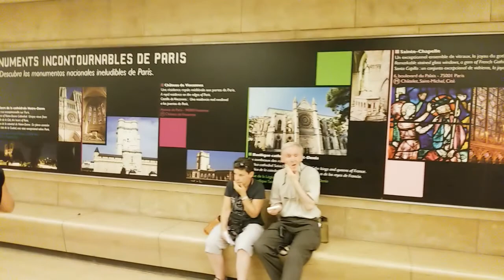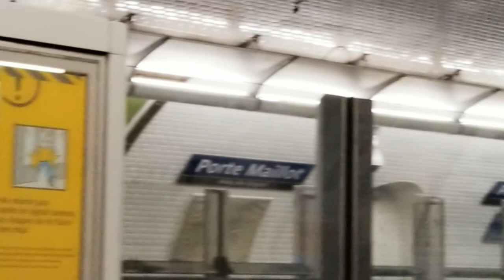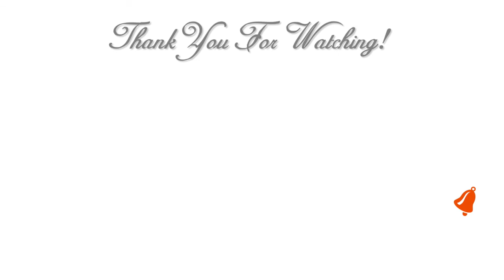🛫Travel Vlog # 3 🛫 Come With Me To PARIS 🛫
Hi Guys! 💖 Today on Creative Glam, I will share Travel Vlog # 3, Come With Me To PARIS!!

Address:
Creative Glam